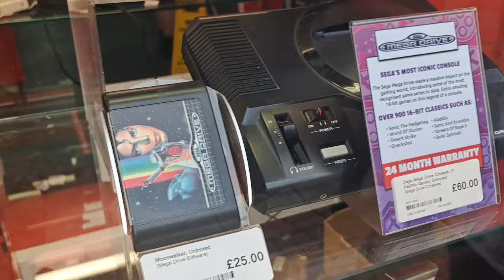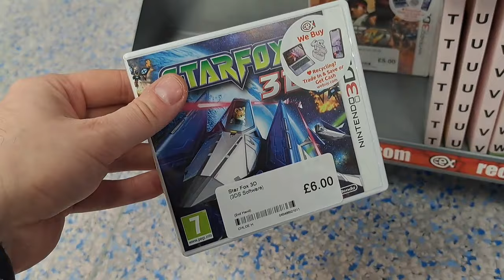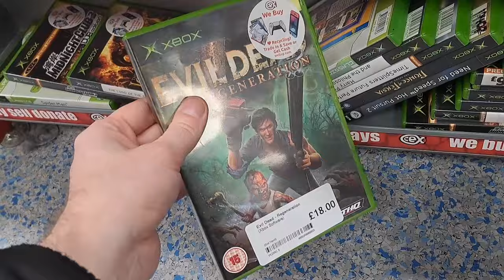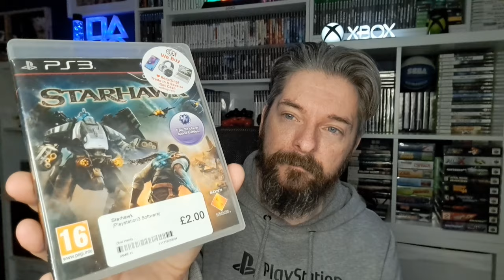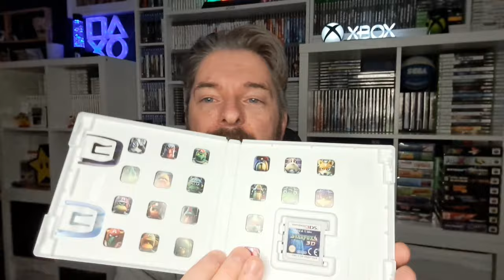This Week's Gaming Grabs - Here, There and Everywhere!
Another weekly dose of game grabbing goodness for you, all picked up over the last few weeks, cex, charity shops, here, there and everywhere, a mixed bunch this time around too!

0:00 Titles and Welcome
0:14 Intro
0:15 Game hunt footage
6:40 Game grabs!
21:35 My fave grab!
23:58 Thanks!